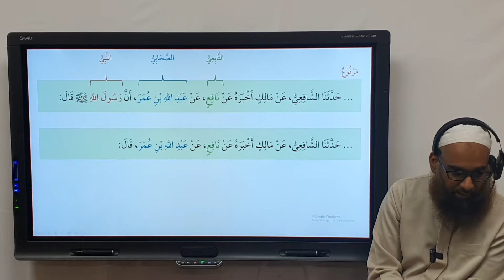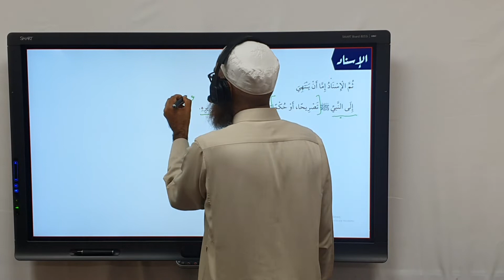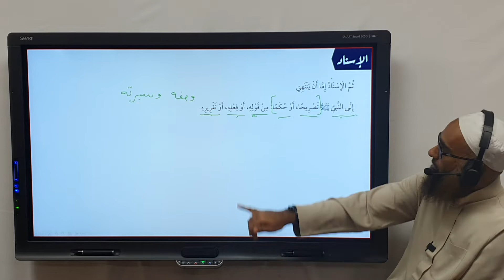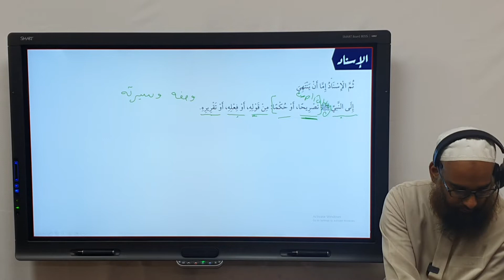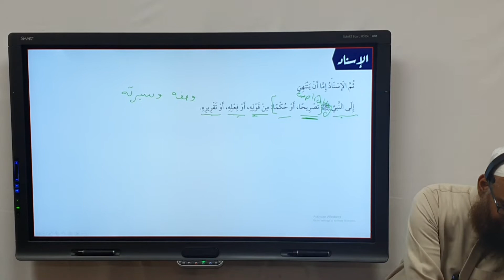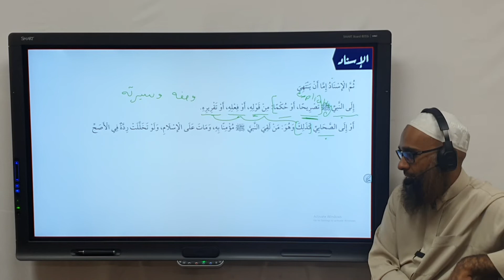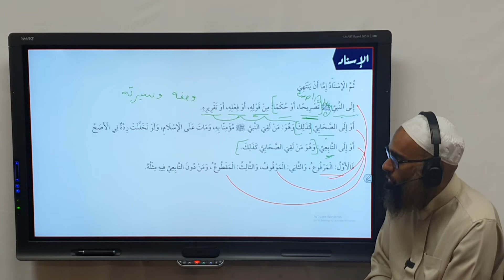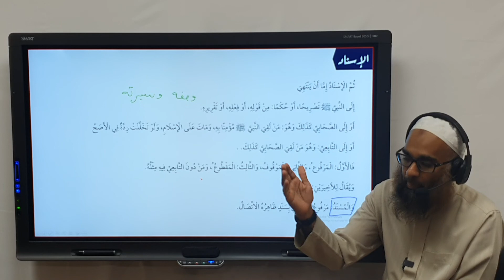Nukhbatul Fikar | Lesson 14 الإسناد (المرفوع، الموقوف، المقطوع، الأثر، المسند)